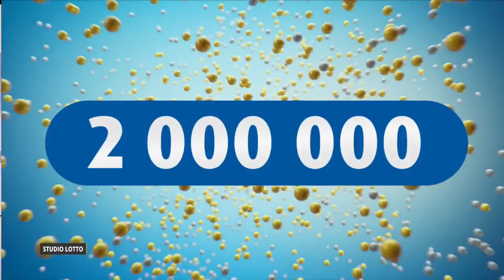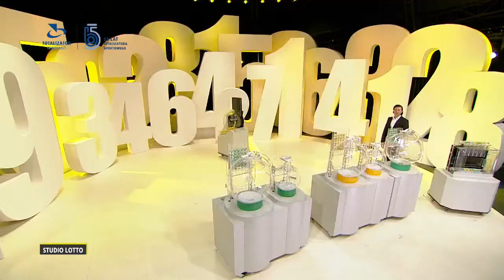Losowanie lotto z 26 lutego 2021 godz. 21:50 // Wyniki Lotto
WYNIKI LOSOWAŃ Z DNIA: 26 lutego 2021, PIĄTEK

POLECAMY również inne nasze poradniki:
[1] PiRAMiDKA - najprostszy system typowania liczb Multi Multi

Tagi:
wyniki Ekstra Pensja, Ekstra Pensja wyniki z dnia: 26 lutego 2021, Ekstra Pensja wygrane dnia: 26 lutego 2021
wyniki Multi Multi, Multi Multi wyniki z dnia: 26 lutego 2021, Multi Multi wygrane dnia: 26 lutego 2021
wyniki Mini Lotto, Mini Lotto wyniki z dnia: 26 lutego 2021, Mini Lotto wygrane dnia: 26 lutego 2021
wyniki Kaskada, Kaskada wyniki z dnia: 26 lutego 2021, Kaskada wygrane dnia: 26 lutego 2021